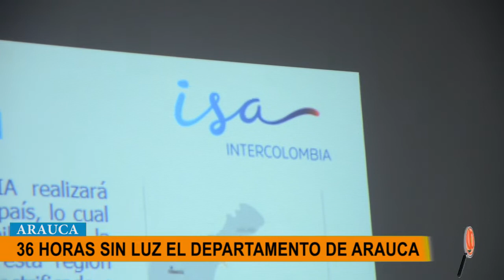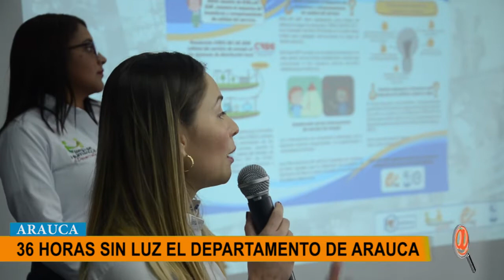ARAUCA SIN EL SERVICIO DE ENERGÍA POR LA REPARACIÓN DE DOS TORRES DE ENERGÍA